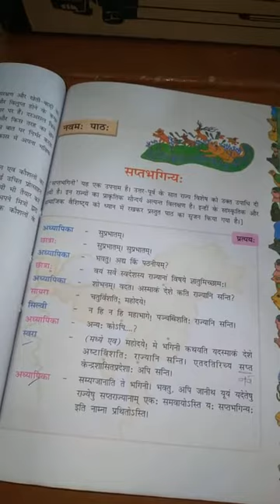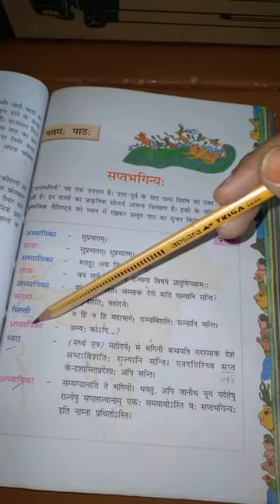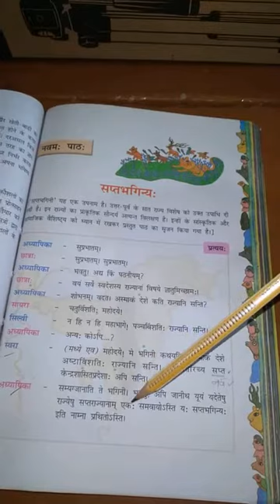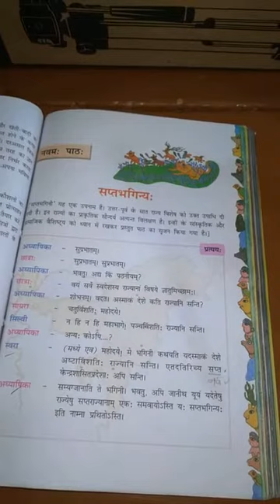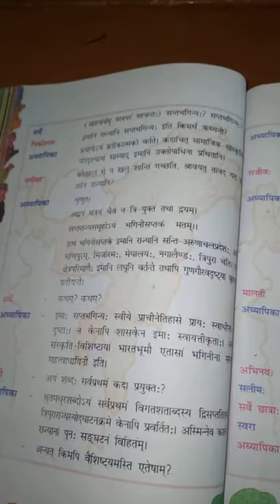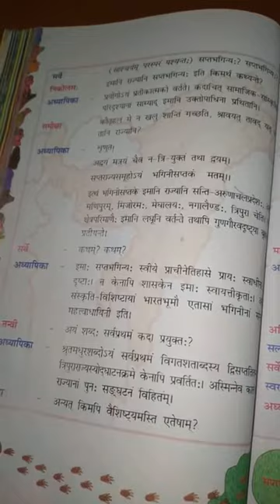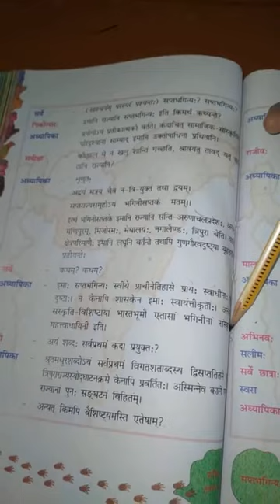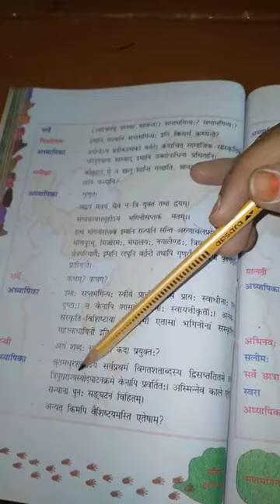कक्षा आठवीं संस्कृत पाठ -9अनुवाद